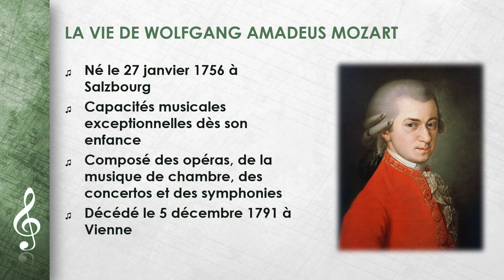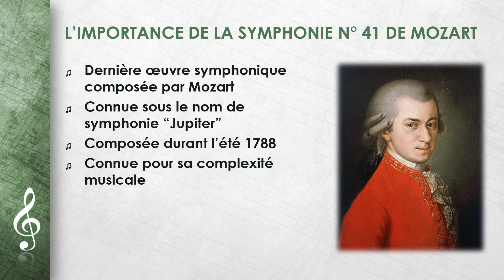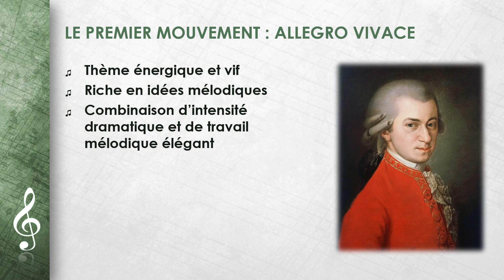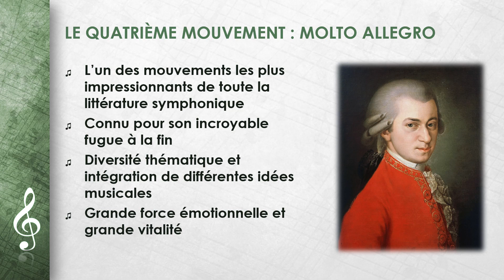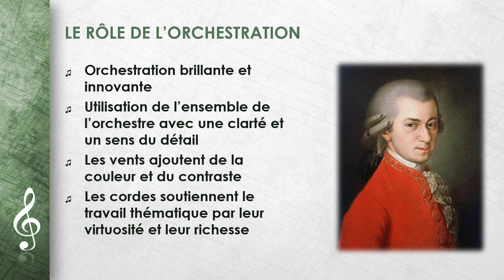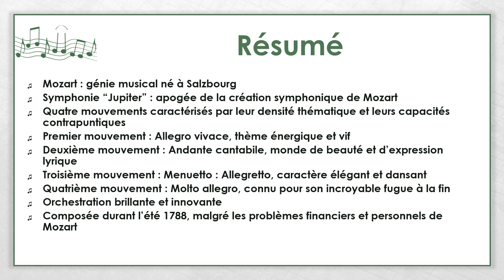Wolfgang Amadeus Mozart - Symphonie n° 41 Jupiter (FR)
Cette vidéo porte sur Wolfgang Amadeus Mozart - Symphonie n° 41 Jupiter.